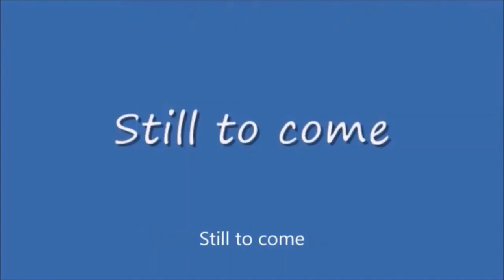Sunday Night Winddown #408